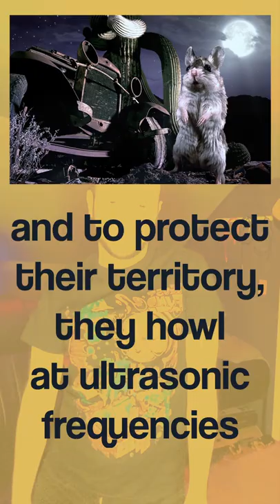rodentia: grasshopper mouse (genus Onychomys)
a very important deadly predator